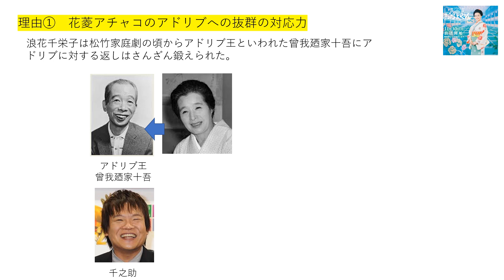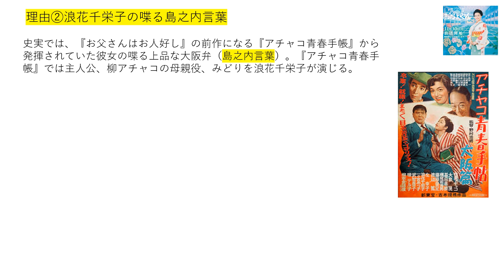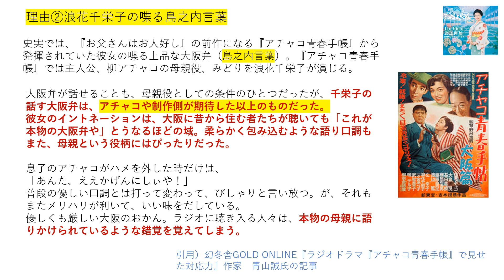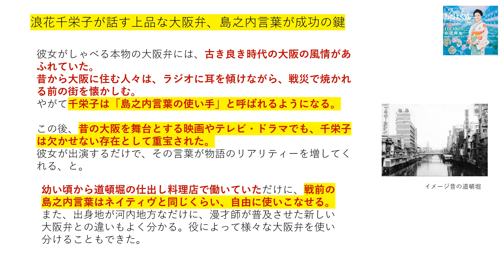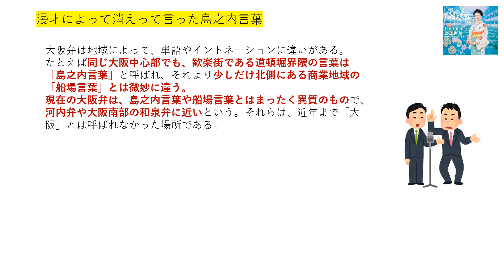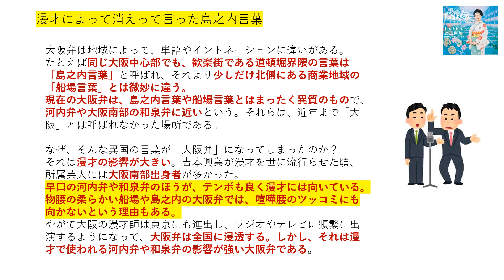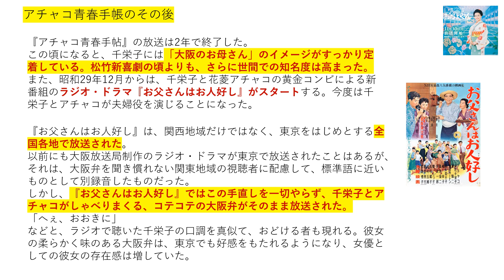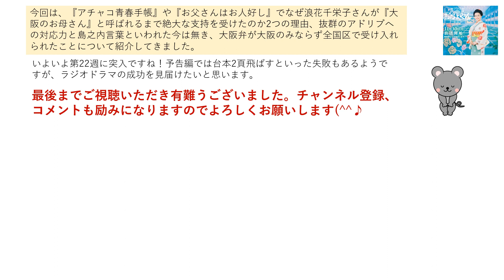【おちょやん】浪花千栄子がラジオドラマで成功した本当の理由二つ。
浪花千栄子さんは松竹新喜劇の看板女優でしたが、ラジオドラマは初めての経験、そしてブランクもありました。そんななかラジオドラマでも『アチャコ青春手帳』や『お父さんはお人好し』で大ヒット作となります。ここでは、浪花千栄子さんがラジオドラマで成功した本当の理由を二つ紹介します。

島之内言葉に関する引用記事
幻冬舎GOLD ONLINE　作家　青山誠氏　ネット記事